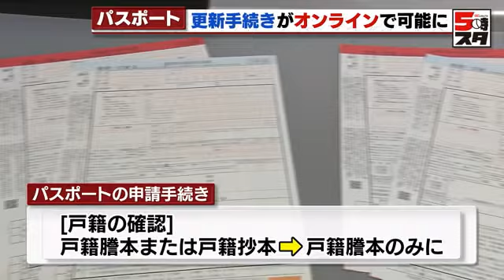【マイナカードでパスポート更新】スマホで「新規の申請もできたらいいのに」 (2023年3月27日)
旅券法が改正され、3月27日からパスポートの申請手続きが変わります。パスポートの更新がオンラインでできるようになります。

愛知県旅券センターでは、パスポートの申請手続きが変更となるのに合わせ、ポスターなどで呼びかけをしています。変更となったのは、戸籍の確認が戸籍謄本のみに。そのほか、パスポート発行後6カ月以内に受け取らず失効した際に再度申請すると、別途手数料が必要となります。

中でも大きく変わったのは…「きょうからパスポートの更新が、マイナンバーカードを使うことで、オンラインでできるようになります」（佐藤優音記者）

オンラインのパスポート更新手続きにはマイナンバーカードと、有効期限内のパスポート、マイナポータルアプリに対応したスマートフォンなどが必要です。

オンライン申請すると、窓口に出向くのは受け取る際の1回に省略されます。オンライン申請について旅券センターを訪れた人は…

新規申請で来た人「まず一歩かなと思う。オンラインで新規（申請）もできればいいと思う」（新規申請で来た人）

「書く書類が減ったり、間違いがなくなったり、窓口の人の手間が減るのは非常に良いことだと思う」（新規申請で来た人）

一方でこんな人も…

「きょうからオンラインでも手続きできるようになったが？」（記者）

「そうなんですか？それは知りませんでした。じゃあオンラインでできたのですね」（更新申請で来た人）

愛知県によると、すでに約20人がオンラインでパスポートの更新申請をしているということです。